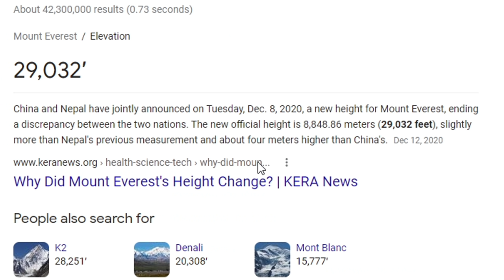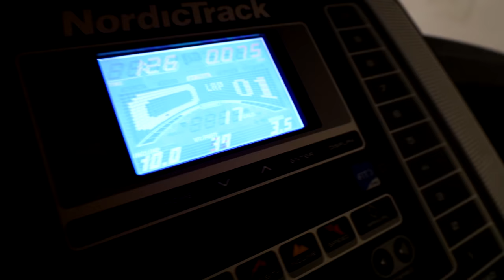I Climbed Mount Everest IN MY HOUSE!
I Climbed Mount Everest In My House | TFG Vlogs are back and today I will be climbing Mount Everest On My Staircase. See if I can make it to the top of the tallest mountain in the world by walking up and down my stairs 1,935 times!